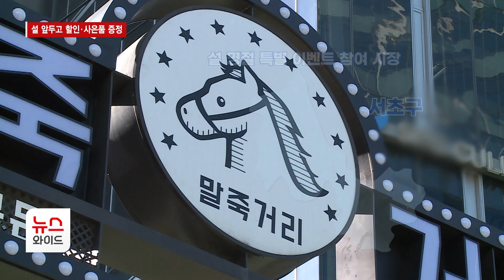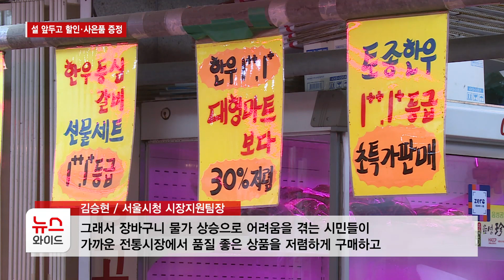할인·사은품 증정… 고객 유치 나선 전통시장 / 서울 HCN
설을 앞두고 서울 시내 전통시장과 골목형 상점가 등 108개 시장이 고객 유치에 나섰습니다. 설 제수용품과 농수축산물을 최대 30% 할인된 가격에 판매하고, 일정 금액 이상 구매하면 사은품도 증정합니다. 박주현 기자의 보도입니다.